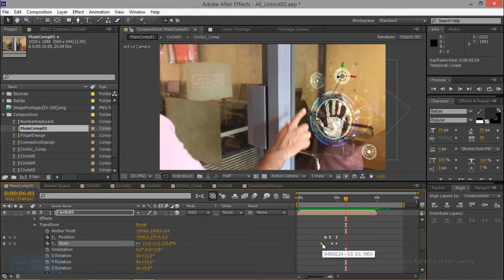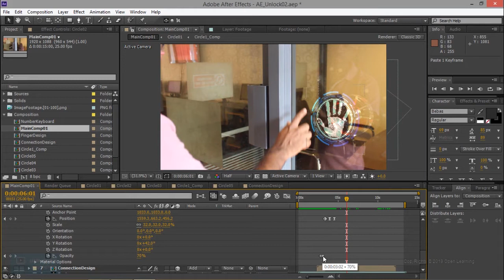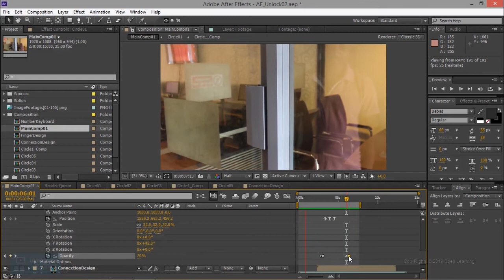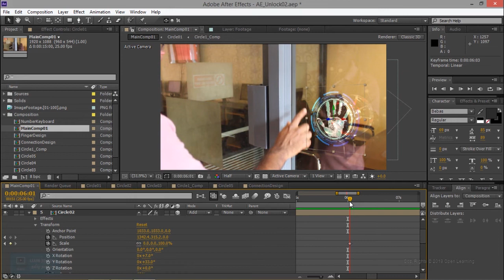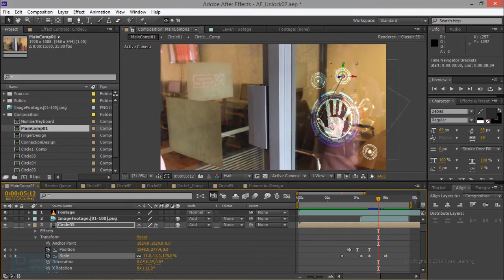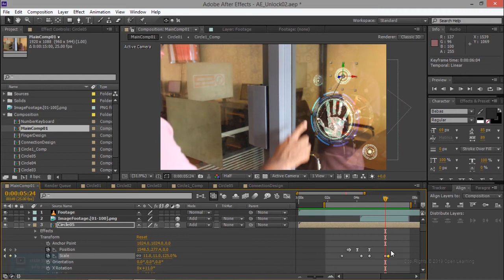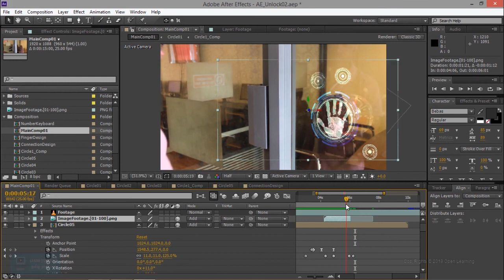Hologram Effect in After Effects | Number Button effect in After Effects | Lesson 23/26 | Tamil